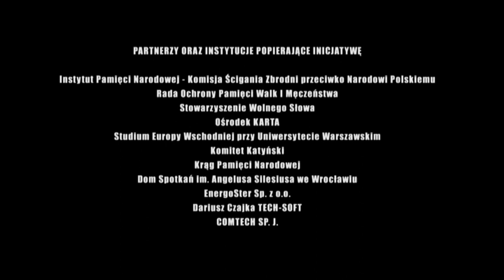10 Więzienie Toledo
"Więzienie Toledo" - film powstał w ramach projektu "Ścieżki pamięci" realizowanego przez Stowarzyszenie Edukacja i Nauka przy wsparciu finansowym Komisji Europejskiej. Projekt polega na dokumentacji filmowej dziesięciu miejsc pamięci związanych ze zbrodniami nazizmu i stalinizmu znajdujących się w Warszawie i okolicy (Palmiry)."